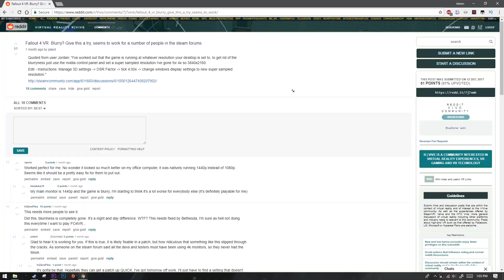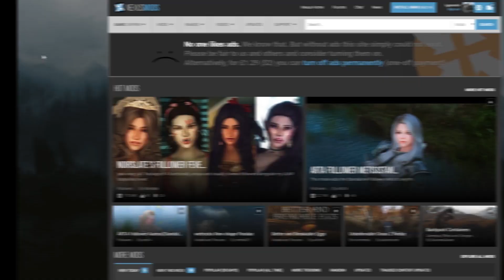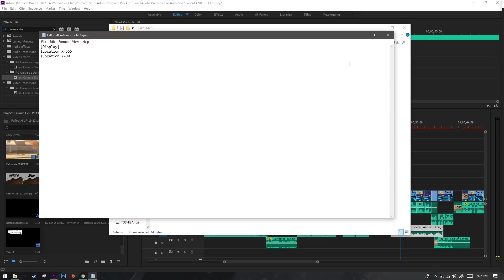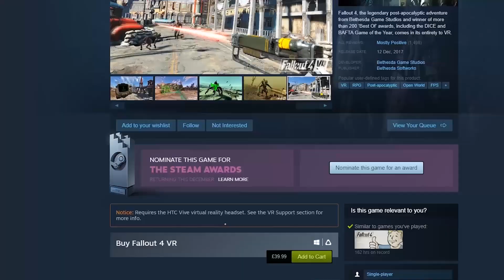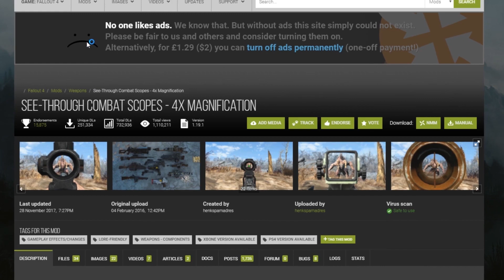VIVE - Fallout 4 VR is a MESS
In this episode of VIVE we return to another Bethesda VR Port; Fallout 4 VR.